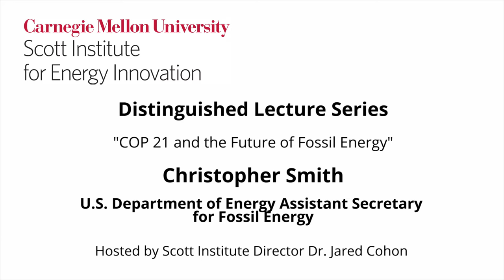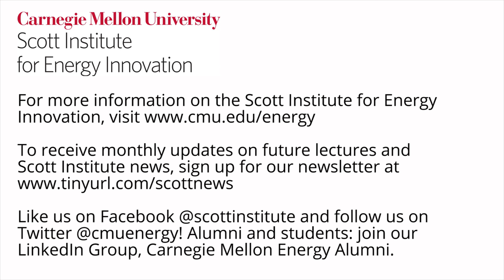Distinguished Lecture Series: DOE's Assistant Secretary for Fossil Energy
On October 19, 2016, Department of Energy Assistant Secretary for Fossil Energy Christopher Smith delivered a Scott Institute Distinguished Lecture titled “COP 21 and the Future of Fossil Energy.”

COP 21 lays the foundation for countries to work together to keep the rise in global temperature well below 2 degrees Celsius. But this new global framework also sets a broader vision to go even farther than that – and it requires us to think differently about how we produce, develop, and use our fossil resources.

The Department of Energy is leading the way on clean energy research and development to ensure that these abundant resources can be produced, developed, and used in a way that is safe and sustainable.

The Conference of Parties (COP) is an annual meeting of the 195 nations that make up the United Nations Framework on Climate Change. COP 21 was the 21st meeting that took place in Paris, December 2015.

President Obama nominated Smith for the position in November 2013.  He was confirmed by the U. S. Senate and sworn into office in December 2014. As Assistant Secretary, Smith leads the Department of Energy’s Office of Fossil Energy, including scientists and engineers working at eleven sites across the United States.  In this capacity, he oversees the Department’s fossil energy’s research and development program (coal, oil and natural gas) and the National Energy Technology Laboratory.  He is also responsible for the U.S. Petroleum Reserves, the largest strategic petroleum stockpile in the world.